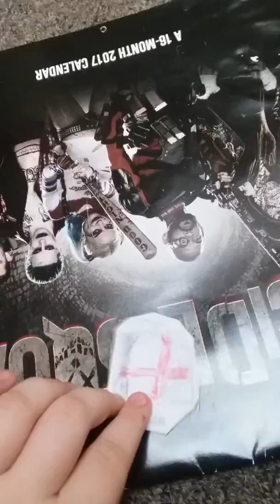Battle for a car, happy tree friends shorts 2: be CAReful